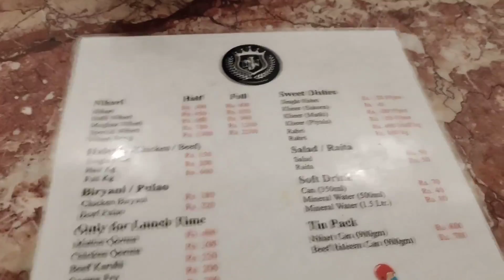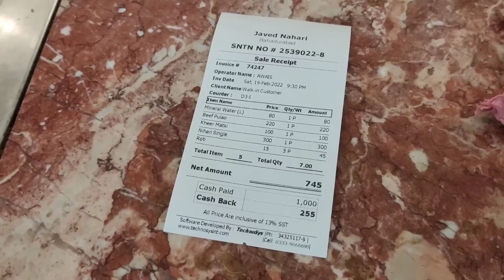Famous Javed Delhi Nihari Karachi | Famous Nehari In Karachi 😀| Madiha Family Vlog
Street food is a popular and widespread phenomenon in Karachi, Pakistan, with a wide range of snack and meal options available from street vendors and stalls throughout the city.

Javed Delhi Nihari is a famous street food vendor in Karachi that is known for its nihari, a traditional Pakistani stew made with slow-cooked meat and a variety of spices. The vendor is located in the city's Saddar neighborhood, and is a popular destination for locals and tourists alike.

In addition to nihari, Javed Delhi Nihari also offers a range of other Pakistani street food items, including kebabs, parathas, and other snacks. The vendor is known for its hearty and flavorful dishes, and is a popular choice for a quick and satisfying meal on the go.

If you're in Karachi and want to try Javed Delhi Nihari's street food, you can visit the vendor's stall in Saddar or look for it at other street food events or markets in the city. You can also ask locals for recommendations on the best street food options in Karachi.

Today we visit javed nehari karachi pakistani street food karachi best nehari nali maghaz the taste of nehari is good both branches Bahadur Abad  branch and kucky one branch my experience the javed nehari best pakistani food